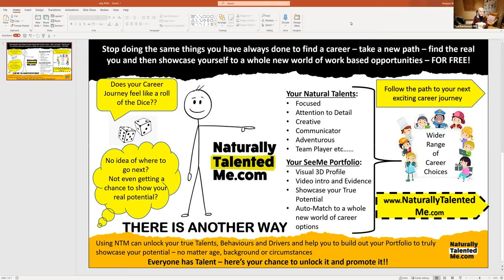LSBU MCA Women in Construction - Careers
In this event series, will give you the opportunity to learn about the wide range of career opportunities for women in the sector and hear from women in various roles about their journeys and what they love about working in construction. So, whether you're just commencing your career or looking to change your career, this is a great opportunity to find out what construction & the built environment has to offer you and how your existing skills such as teamwork, problem-solving, planning & organising can be utilised.

Covid- 19 has hit many sectors hard resulting in a number of redundancies. Many will now be considering a change of career.

In part one of the MCA Women in Construction event series, you will hear from a number of women working in the construction & built environment about what attracted them to the sector and what they love about it- the camaraderie and variety.

Construction is continuing and offers a wide range of career opportunities. There are over 150 different roles in construction and it’s not all about working outside and the muddy boots, there are many office-based roles or roles that are part office, part site-based. No matter where you start in construction, there are opportunities to progress and develop. In this webinar, you will hear from some women as to how they have progressed.

1 of our role models said that there isn’t a better time to join construction than now.

The construction industry accounts for 6% of UK’s Gross Domestic Product with average weekly earnings of £635.66 (Dec 18) ref Construction stats ONS 2018.

Presenters
Amanda Winder - MCA Hub Co-Ordinator will be talking about her 20 years in the sector
Toni Eastwood OBE - Transformation Guru in Chief will be sharing what she does to assist women into the sector.

Speakers
Liz Obertelli - Community Development Manager, Breyer Group
Alexandra Vella - Breyer Foundation Trustee, Breyer Group
Karen Heigham - Regional Commercial Manager, Wates Group

to develop an online profile and find out what roles they are matched to via their natural talents/attributes.